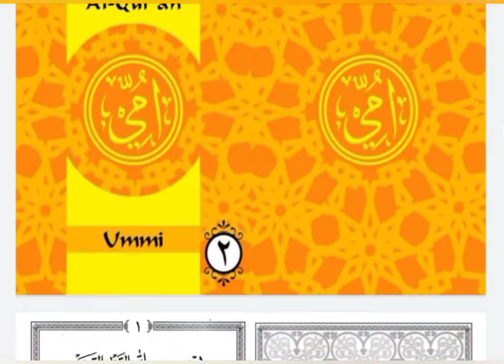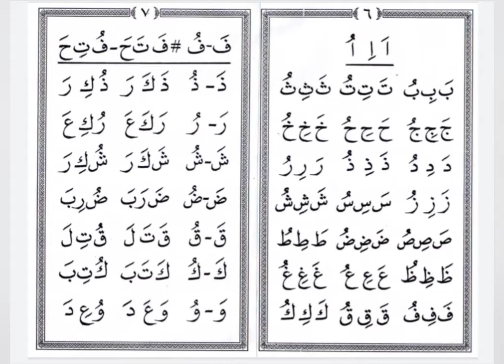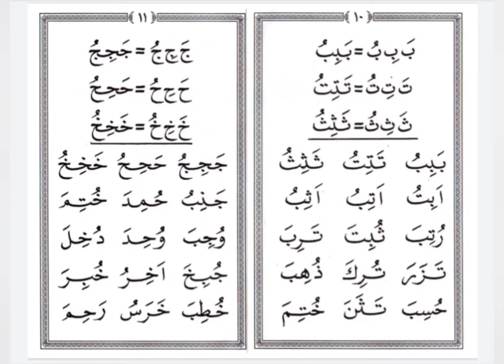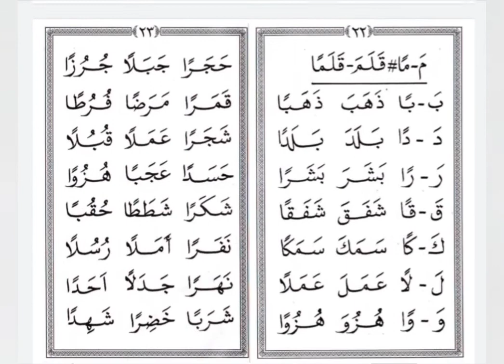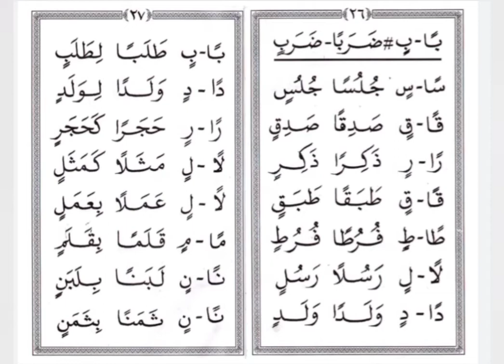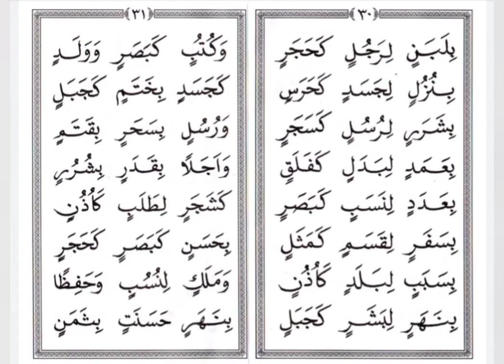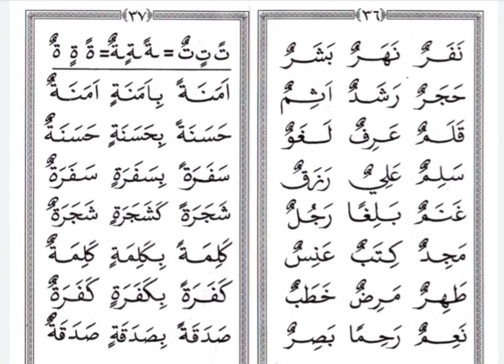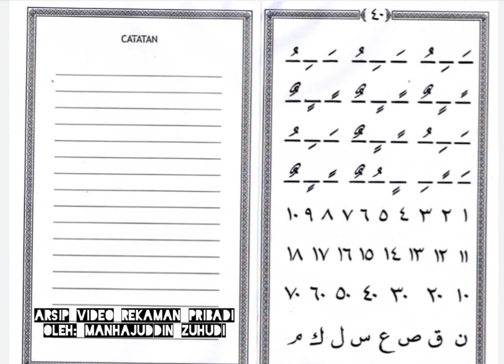BUKU JILID 2 METODE UMMI (Lengkap) - Belajar Mudah Membaca Al-Qur'an untuk Pemula